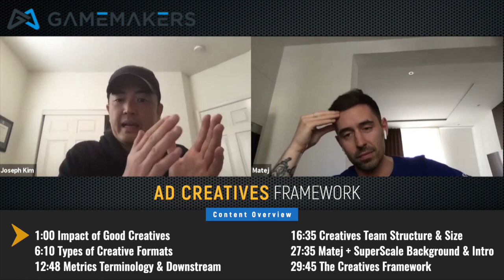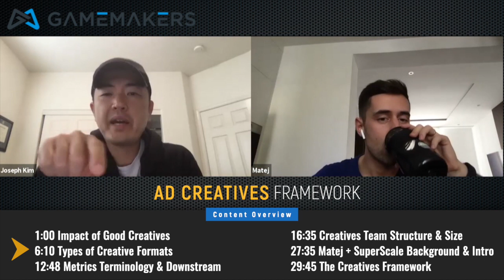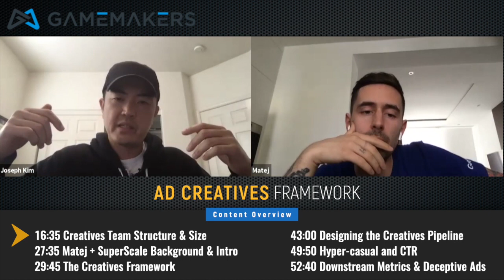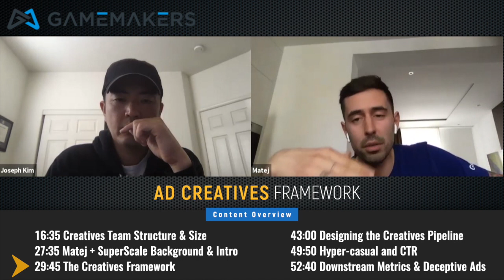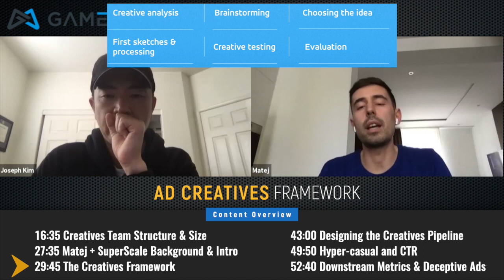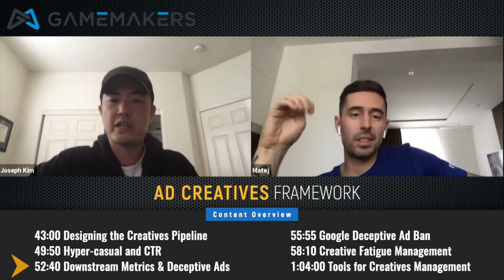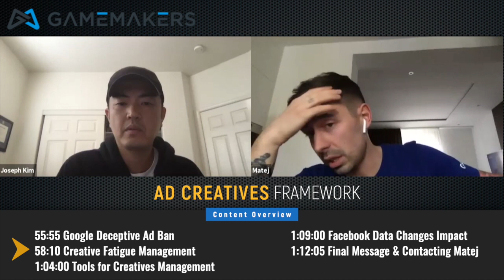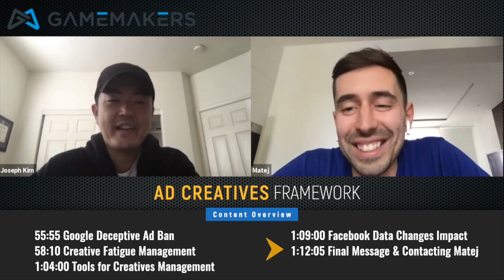Ad Creatives Framework: Optimization Deep Dive (Matej Lancaric SuperScale)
Join us for potentially the MOST IN DEPTH AND TACTICAL discussion on optimizing ad creatives for mobile marketing published ever in the world!

Joining us for that discussion is the Head of UA for Superscale: Matej Lancaric.

Matej talks to us today discussing how to develop a framework for managing Ad Creatives. Creatives have now become the #1 lever to drive profitable ad spend.

Superscale has helped many games studios profitably spend millions of dollars in user acquisition. Clients include Electronic Arts, FingerSoft (Hill Race Climbing), Supercell's Frogmind, and many others.

Content Overview:

1:00 Impact of Good Creatives
6:10 Types of Creative Formats
12:48 Metrics Terminology & Downstream
16:35 Creatives Team Structure & Size
27:35 Matej + SuperScale Background & Intro
29:45 The Creatives Framework
43:00 Designing the Creatives Pipeline
49:50 Hyper-casual and CTR
52:40 Downstream Metrics & Deceptive Ads
55:55 Google Deceptive Ad Ban
58:10 Creative Fatigue Management
1:04:00 Tools for Creatives Management
1:09:00 Facebook Data Changes Impact
1:12:05 Final Message & Contacting Matej

P.S. I was VERY tired, pls don't mind me blinking every other second.